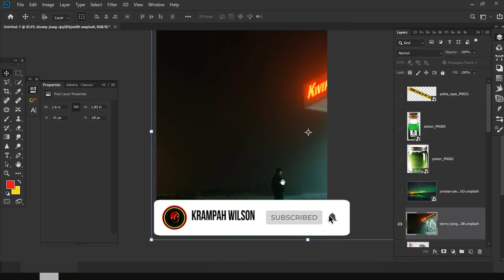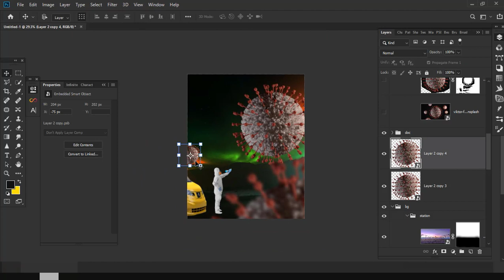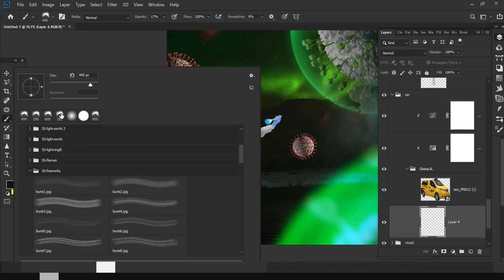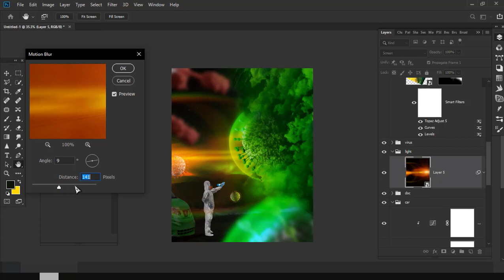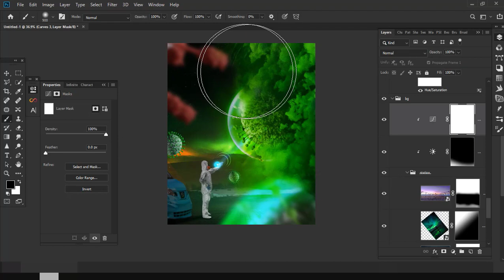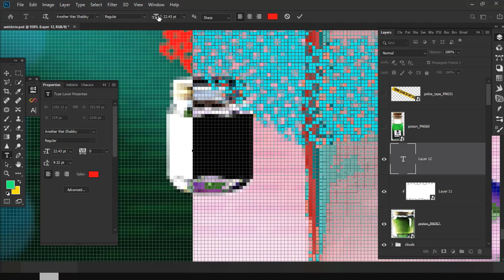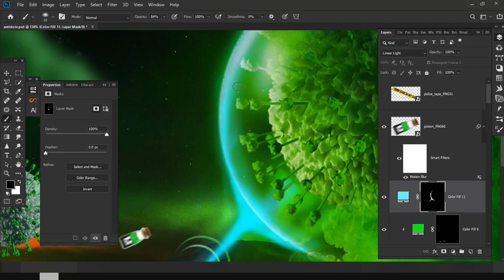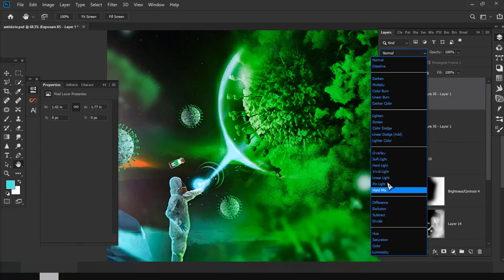CORONA VIRUS(ANTIDOTE) creative photo manipulation in photoshop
in this video i am going to show you how to edit corona virus photo manipulation
NOTE!
 THE SITUATION OUT THERE ABOUT THIS INFECTION IS OUT OF CONTROL NOW, STAY SAFE APPLY APPROPRIATE MEASURES AND WE HOPE THE WORLD COMES UP WITH MAEDICINES TO STOP ALL INFECTED PEOPLE

!NOTE👇👇👇!

OK GUYS DURING MY EDITS I USE SOME PRESETS AND PLUGINS IN MY WORK FLOW SO IF YOU ARE INTRESTED TO FOLLOW ALONG KINDLY CHECK THEM OUT AND DOWNLOAD FOR FREE.

                       THANKS VERY MUCH FOR WATCHING MY FRIENDS